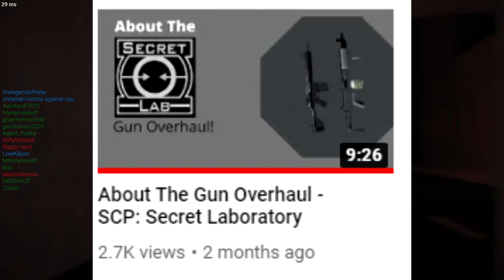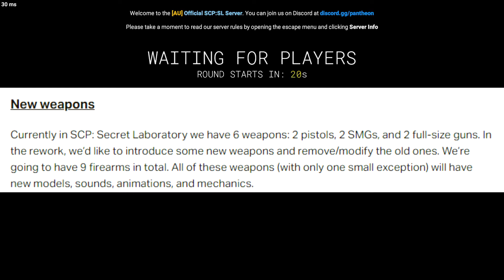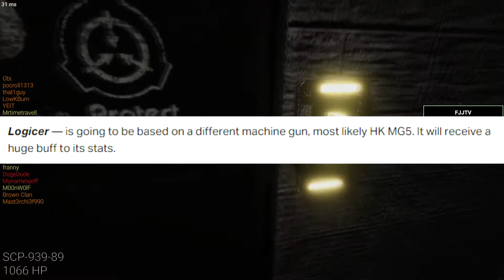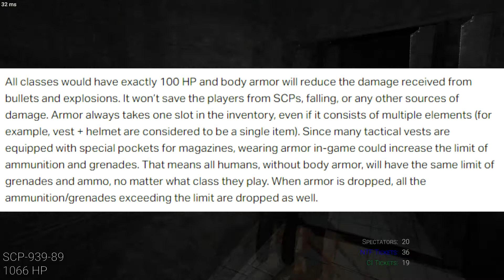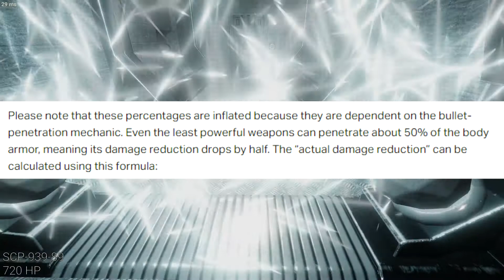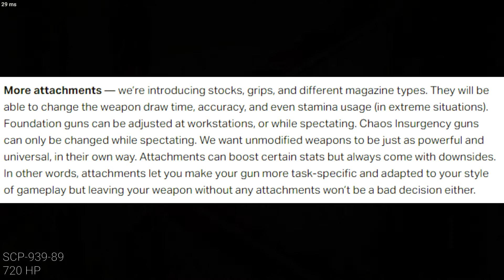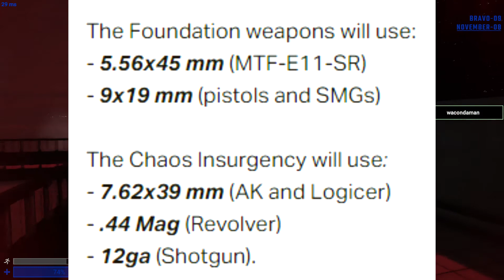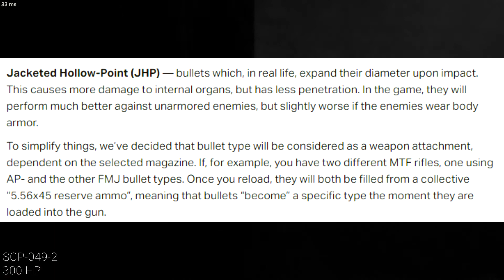SCP: SL Gun Overhaul Deep Dive!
RIP Weapons Manager Tablet and P90...

0:00 Introduction
1:17 New Weapons
6:52 Chaos Insurgency Subclasses
7:59 Body Armor
12:34 New Mechanics
16:53 Ammo
19:21 Outro